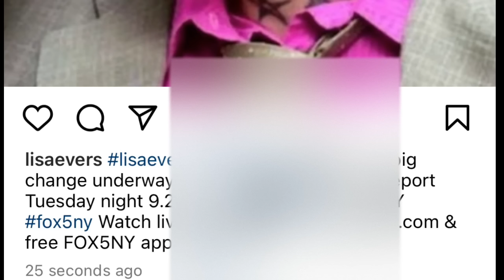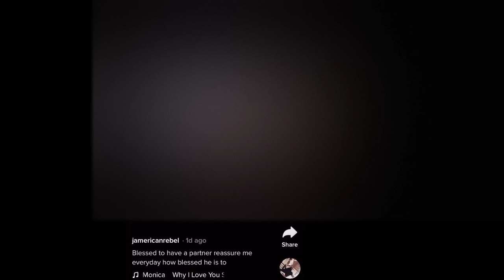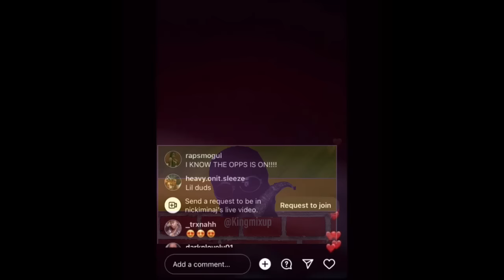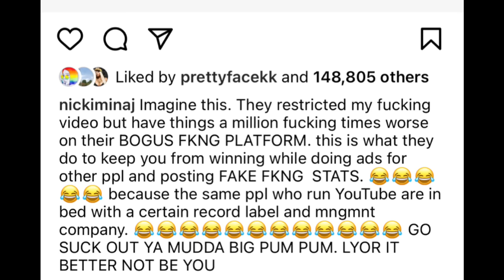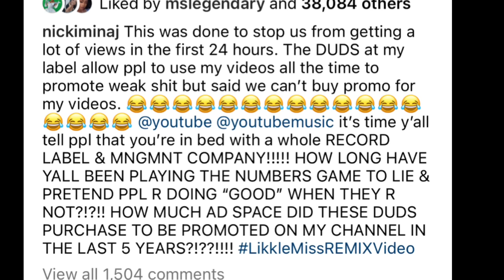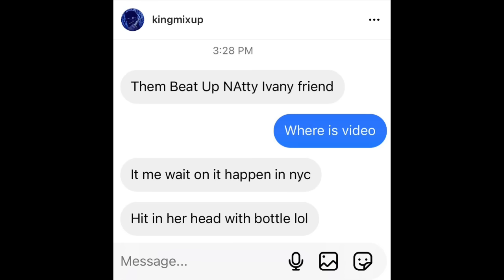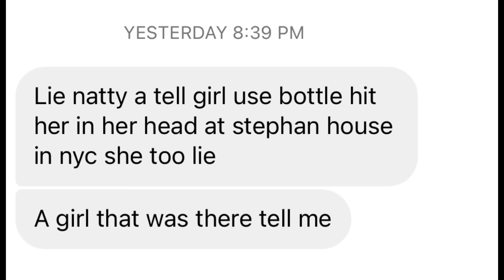| Vybz Kartel Free ? YOUTUBE FLOP Nicki Minaj Skeng Likkle Miss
(BREAKING NEWS) Spice Single But Nicholas Find NEW Flame As Besties Not Impressed With His New Picks | Vybz Kartel Free Or Becoming A Christian Devouring His Life To JESUS Christ Speculated By Members In Dancehall Community Fearing Once The Worl Boss Is Free Their Careers Will Be In Jeopardy ?